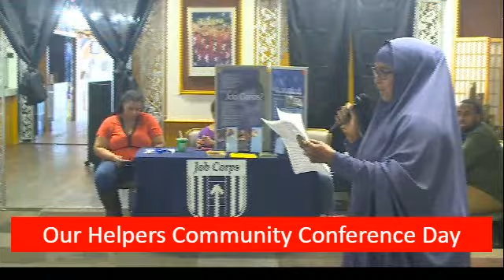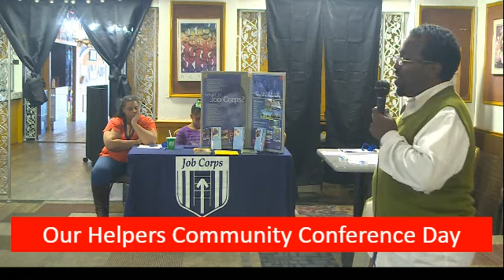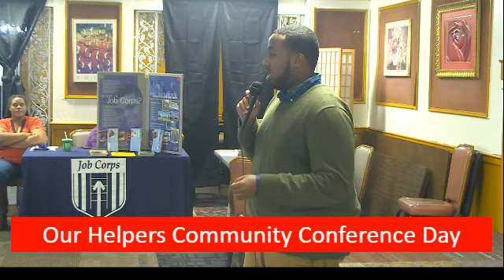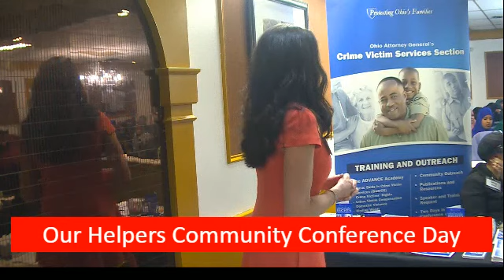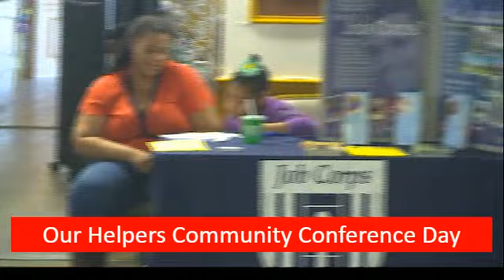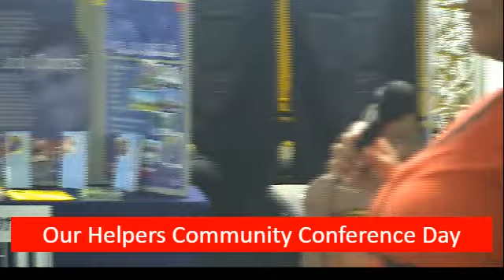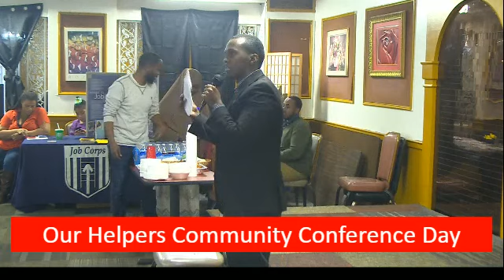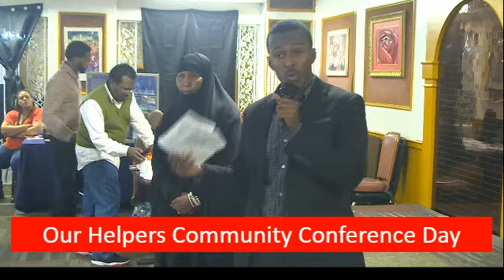Our Helpers Event P-2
Dalmar Television Station, Columbus, Ohio. Dalmar TV is a 24/7 Somali TV station in the United States that broadcast content in Somali language.